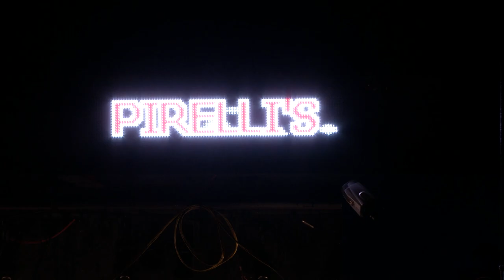A Conversation With: Lighting Designer, Conor Mulligan | Howard Community College (HCC)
Joseph Ritsch, Producing Artistic Director of Rep Stage, sits down with lighting designer, Conor Mulligan to discuss the craft.